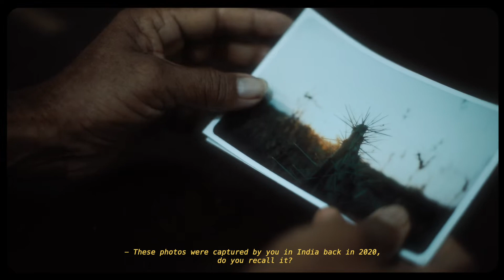Jawa "Reborn"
Jawa Motorcycles with Yezdi Scrambler presents "REBORN"

Cast - Fahad Kecheri
Crew - Rahul Bhanu, Dipin Das
Dialogue - Swathi Hiralal
Voice Over - Ana